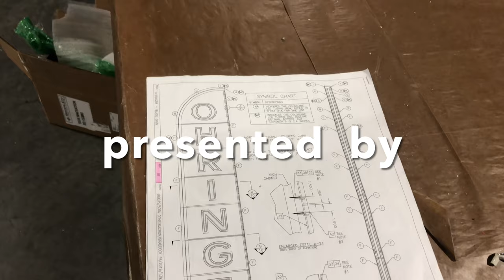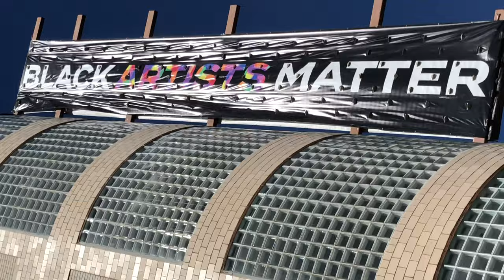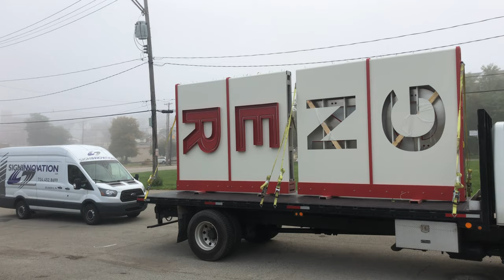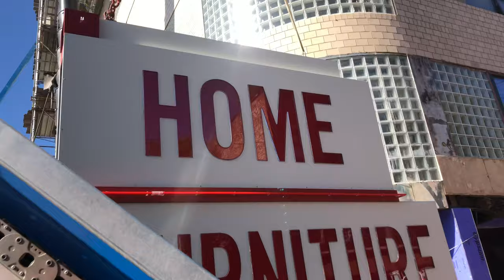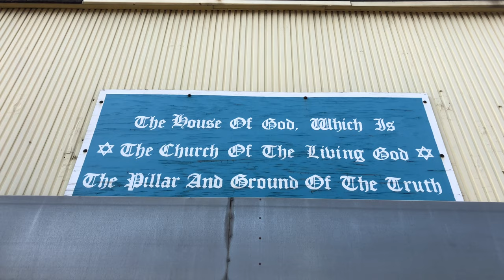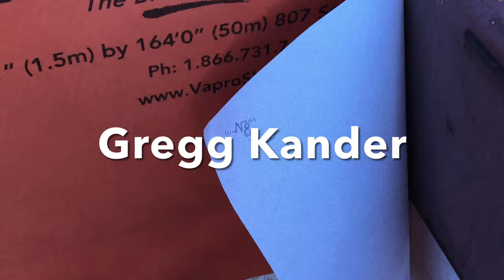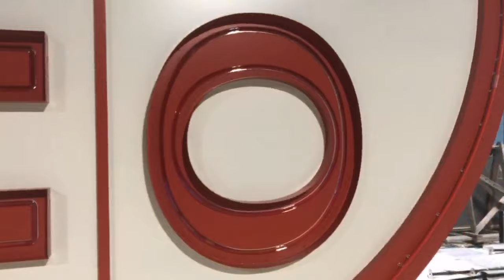“OH” (sign installation journey)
I created this piece of art to surf in the wake of the professional short provided to my client (guess who). It carries the audience through the transportation and installation of a re-created sign, especially magnificent as a replica intentionally modeled after the 1940’s version previously on the exact same structure. I say structure because the building has evolved and modernized. As for future occupation, the Ohringer is almost move-in ready for artists of all caliber. If you keep an eye on the global creative community then keep an eye on this new hub of aesthetic leaders. Special thanks to Gregg Kander for all the site access, Bob Ketcham for the mentorship, Anand Vyas for the aromatic sitar music, and John Golden for letting me disrupt his work flow. Hats off to Braddock, Pennsylvania as they prepare to host their new creative community ensemble. Straight Outta Pittsburgh! The Mon Valley! “People get ready!!”